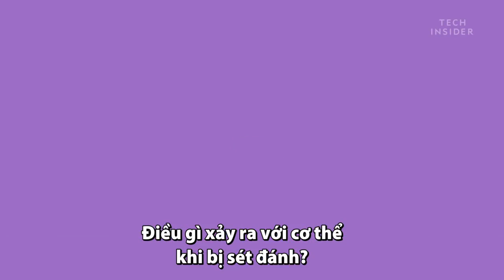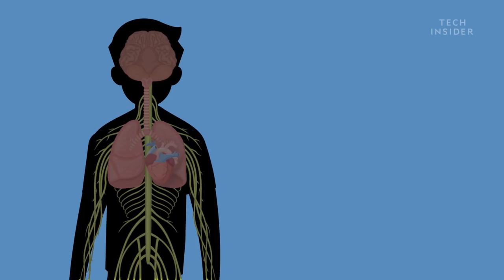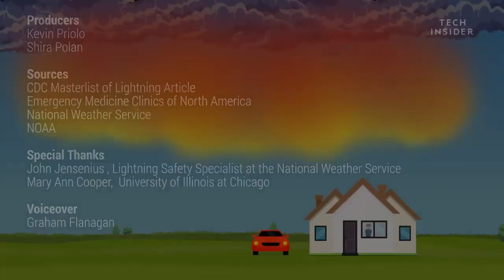What happens to the body when struck by lightning? Điều gì xảy ra đối với cơ thể khi bị sét đánh?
What happens to the body when struck by lightning?
Cre: Tech Insider